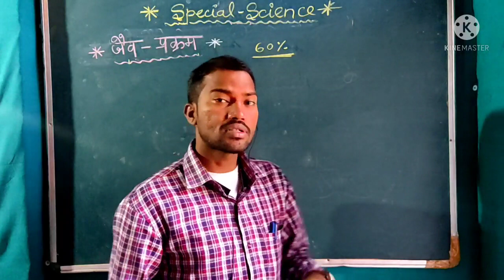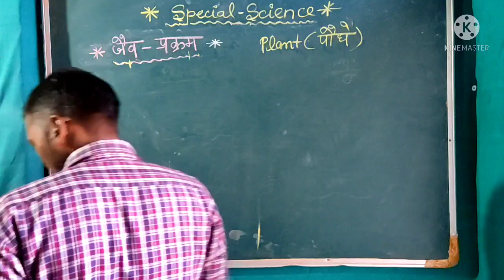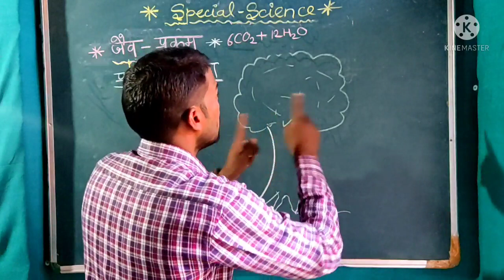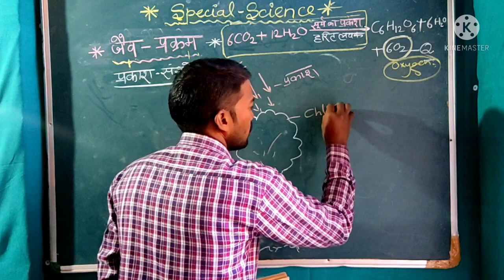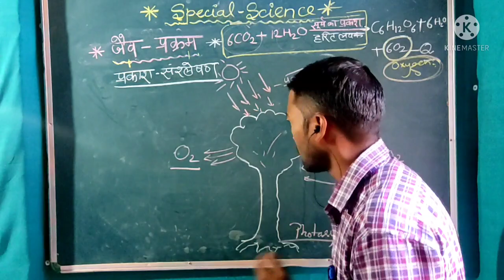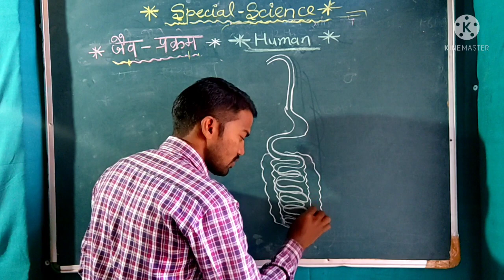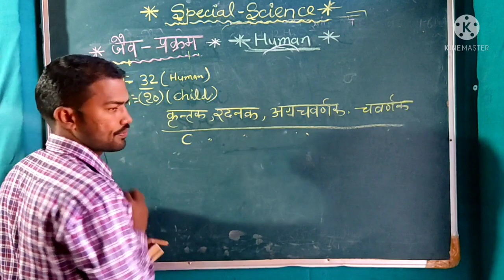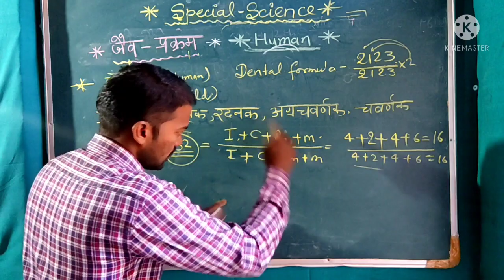19 February 2022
life process
जैव प्रक्रम को समझे
प्रकाश सश्लेषण aur usake ghatak
photosynthesis facter
end product of photosynthesis
photosynthesis formula
plant And photosynthesis process